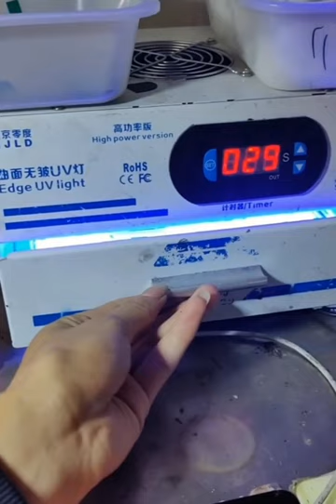Apple watch ⌚️ 42MM Glass Replacement with Easy way.